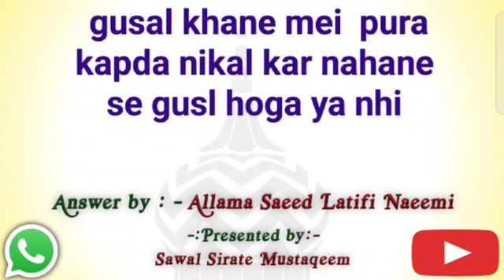pura kapda utaar kar gusal kiya hoga ya nhi ?